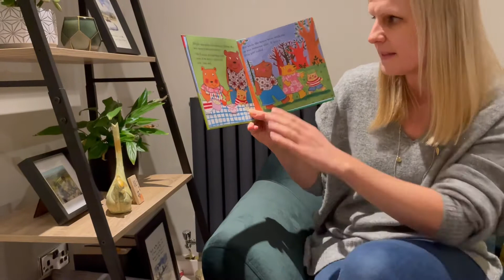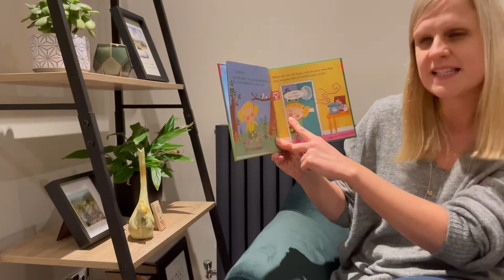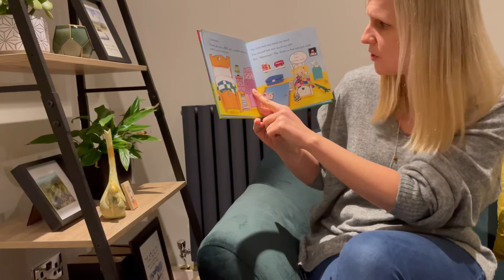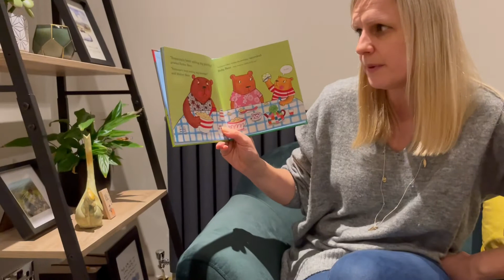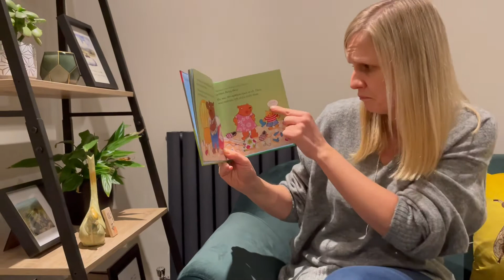Story time Goldilocks and the three bears